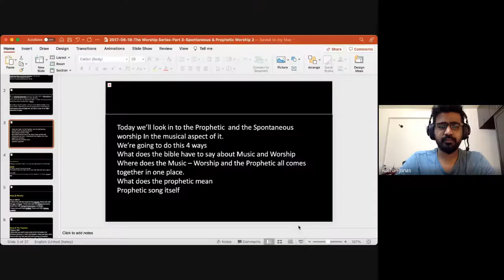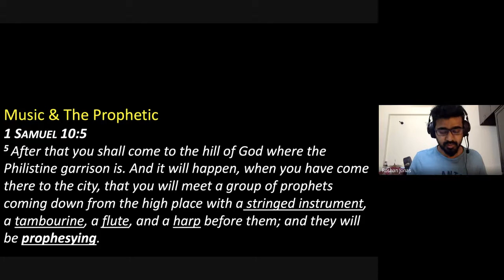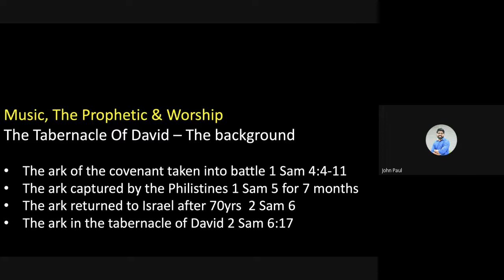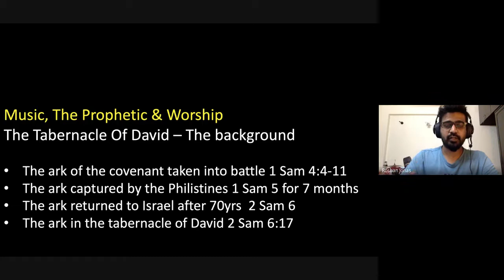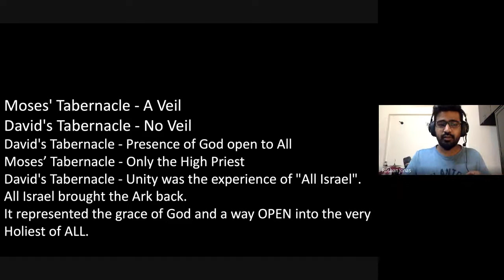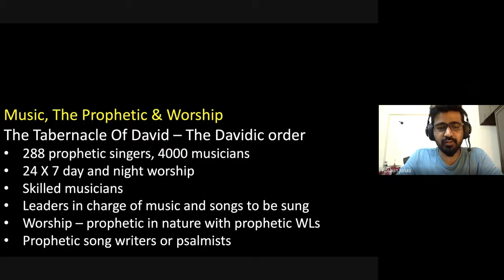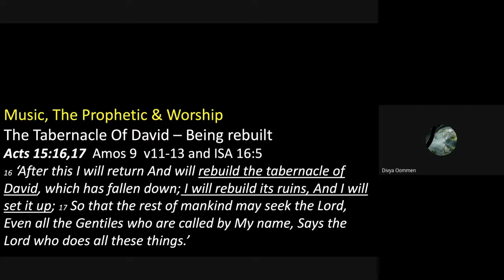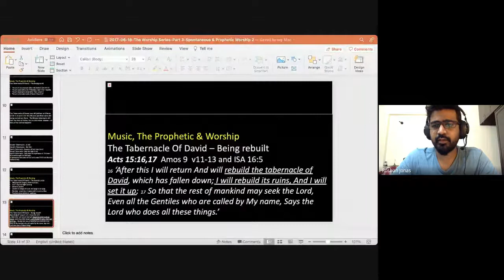Praise & Worship | Lecture 21 : BC105-P&W-20211018